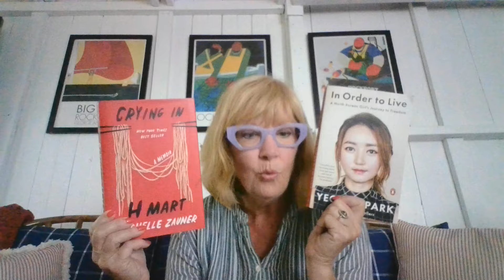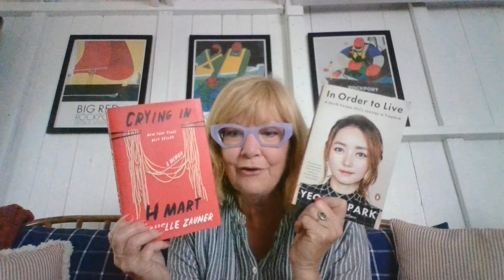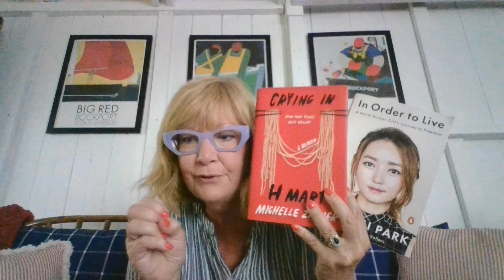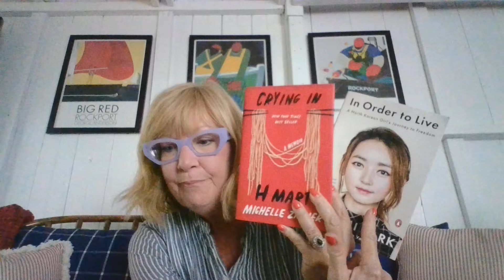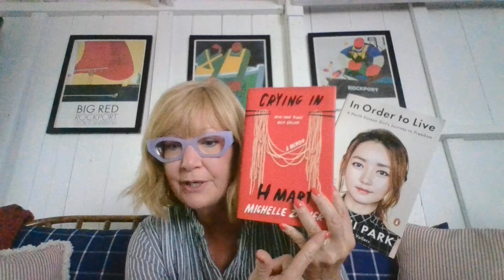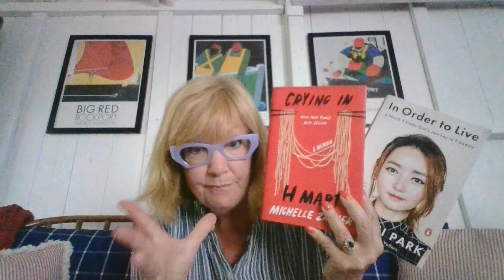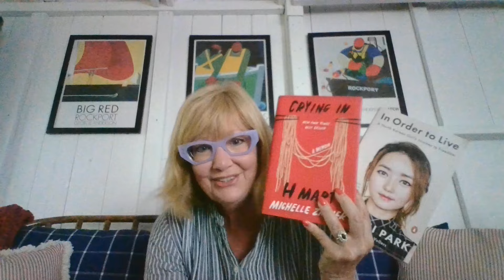"Crying in H Mart" and "In Order to Live": memoirs by millennials born in Korea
Hi! Welcome to Episode 99 of Pink’s Picks Book Recs: commentary from a retired high school English teacher. Today’s titles, “Crying in H Mart” and “In Order to Live,” are memoirs written by female millennials born in Korea.

Prior to reading Michelle Zauner’s simultaneously heartwarming, heartbreaking, often hilarious book, other than knowing that it is a bestseller, I had no idea what it was about, and had never heard of an H Mart. Fortunately, she explains that, “H Mart is a supermarket that specializes in Asian food” (3). They  “are usually situated on the outskirts of [a] city and serve as a secondary center for strip malls of Asian storefronts and restaurants that are always better than the ones found closer to town” (6). H Marts are “beautiful holy place[s] [with] cafeteria[s] full of people from all over the world who have been displaced in a foreign country, each with a different history” (9). Shoppers are “all searching for a piece of home, or a piece of [them]selves” (10).

Zauner moved to the States with her parents when she was one. “Growing up in America with a Caucasian father and a Korean mother, [she] relied on [her] mom for [her] Korean heritage” (5), so following the untimely passing of her mother, Michelle transitioned from her teen-aged “complicated desire for whiteness” (33) to her fear that, “the Korean half of her identity”(11) died with her mother.

Because “[f]ood was how [Zauner’s] mother expressed her love” (4), Michelle attempts to replicate her mother’s dishes. She begins this endeavor – hoping to provide nourishment and comfort – in her role as caregiver to her cancer-stricken mom. She continues this effort as a posthumous means to “connect with her mother through food” (204) and to work through her immense grief.

“Crying in H Mart” -especially tonally – reminds me (a baby boomer) of “Heartburn,” the late Nora Ephron’s tantalizing 1983 tour de force memoir which cleverly mixes a main course of marital strife with heaping sides of menus and recipes. Whether it’s the death of a loved one in “Crying,” or the acrimonious divorce in “Heartburn,” food serves as a salve.

“Every other summer. . . [Zauner and her mom would] travel [freely between the US] and Seoul [to] spend six weeks with family” (24) in South Korea. Meanwhile, Yeonmi Park, author of “In Order to Live,” did not have that luxury; hence, her subtitle, “A North Korean Girl’s Journey to Freedom.”

In “Live,” Park recounts: her unimaginably difficult childhood; her escape to China, then South Korea, eventually settling in NYC where – at the time of publication in 2015 – she was a student at Columbia and a human rights activist speaking globally.

Growing up . . . “it was normal [for Park] to go weeks and even months without any electricity. . .” (11) and to survive on “one meal a day” (42) with “no running water” (43), thus have to, “line up for hours” (43) for access to the “one pump in town” (43). Those conditions pale in comparison to commonplace sights that Park witnessed: “public executions” (51); “frozen babies” (54); “bodies in trash heaps [and] floating in the river” (54); people stealing human feces from outhouses – to sell – because of the fertilizer shortage; and, “[d]uring recess [in] school [being] lined up to take turns beating and stabbing dummies dressed up like American soldiers” (49).

Horrifically, while in China, Yeonmi’s mother was raped several times and Park was human-trafficked. She quickly learned Chinese, so became even more valuable as a translator (in addition to her other “duties”).

Park’s story is as inspirational and compelling as it is harrowing; unfortunately – and I say this with respect for both her and her journey -, her writing is flat. (Every member in the book club for which I read this work shared the same opinion.) English is Park’s third language, so she herself is not to blame; I hold responsible her co-writer and editor.  If you’re looking for a beautifully-written “escape” story, I would highly recommend Ishmael Beah’s, “A Long Way Gone: Memoirs of a Boy Soldier.” For Park’s story, I would suggest watching her “Ted Talk.”

For content, I give “In Order to Live” an “A,” for writing, sadly a “C.” I give the lyrically-written, “Crying in H Mart” an “A” across the board.

Until next time: stay safe, make good choices, and DO YOUR HOMEWORK! Ta-ta, my dears!